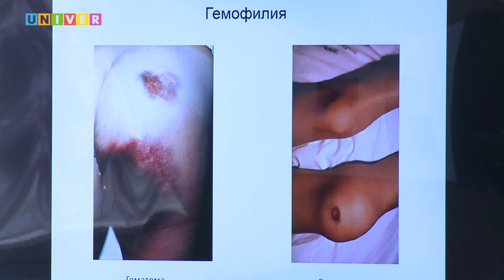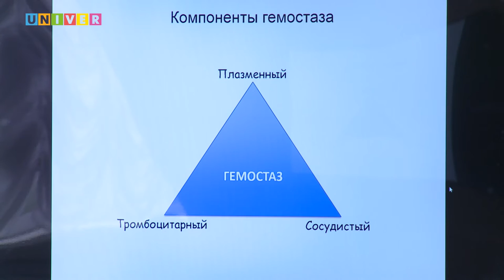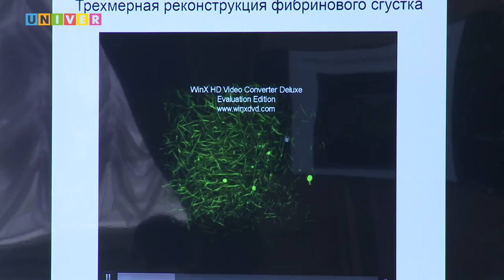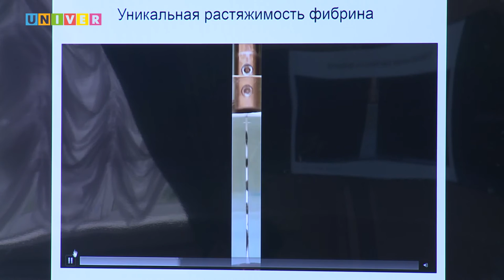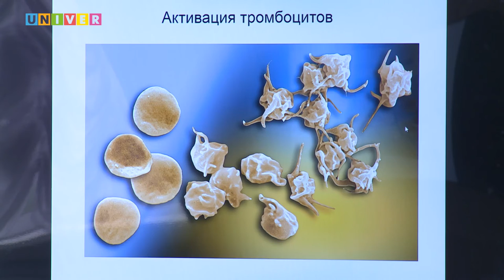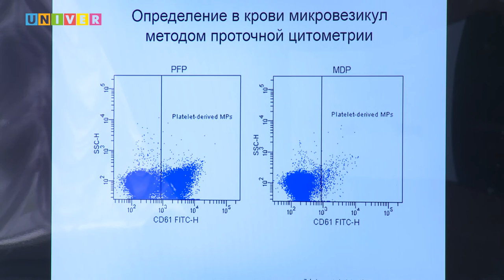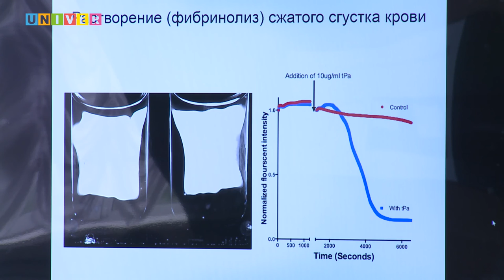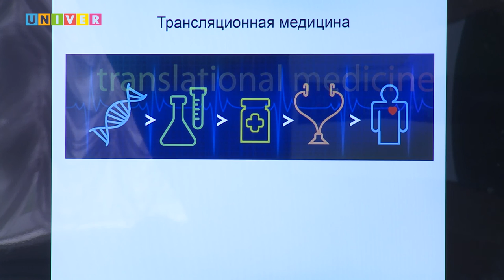KFU-RASA. Новые подходы к диагностике нарушений гемостаза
«Новые подходы к диагностике нарушений гемостаза» Выступление Рустема Литвинова (University of Pennsylvania, США)